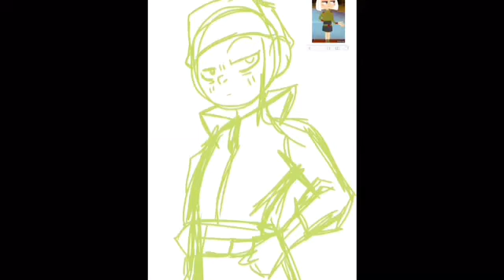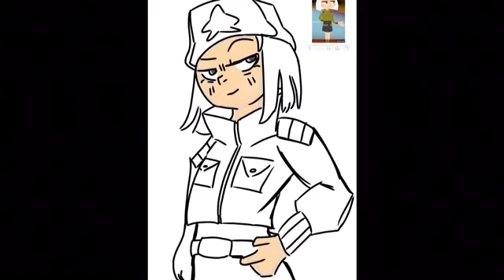Campcamp season 3| speedpaint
OH THERES A PLACE I KNow THaTS TUCKED AWAY...
Hello
That’s all